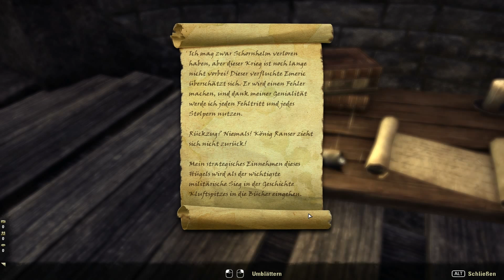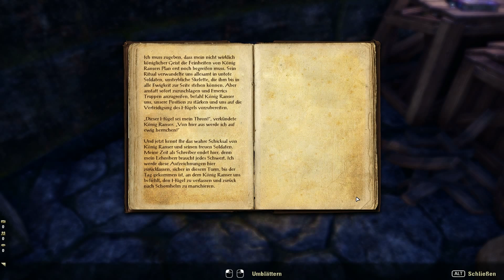Let's play Elder Scrolls Online Deutsch Teil 107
Online Rollenspiel: Tamriel Online

... die Geschichte eines Verräters.